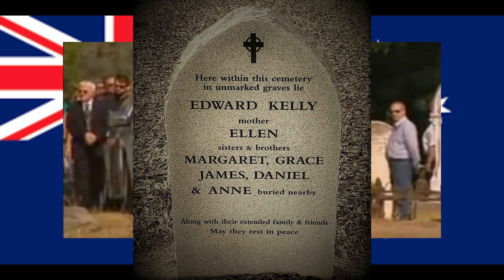"Ned" Edward Kelly - Bushranger Outlaw Gang Leader Convicted *urderer | Australian Story | Intrepids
Monthly there's Karaoke, Premiere and Lives!
Extra footage. Footage not released due to sensitive (NOT BAD) content! Plus More.
Travel around Australia 🇦🇺
Abandoned  is our love  ❤️